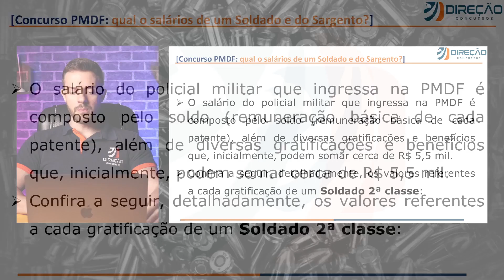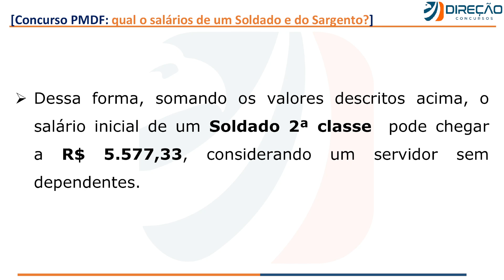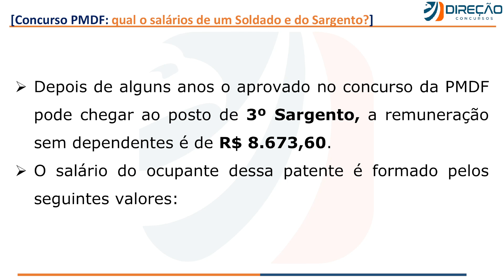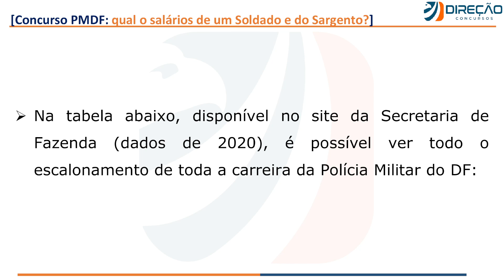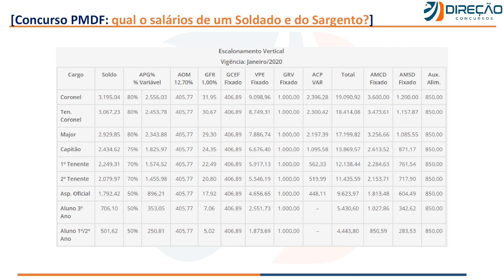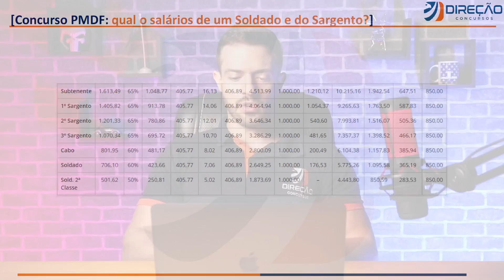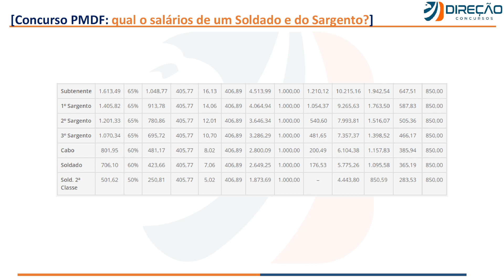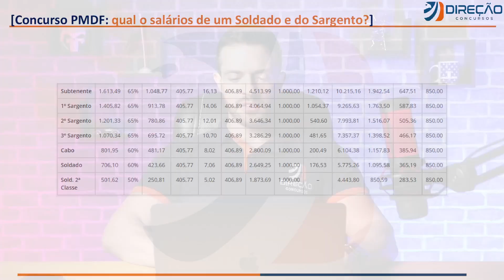Concurso PMDF: Qual o salário de um Soldado e de um Sargento?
Neste vídeo comento sobre a real remuneração de início e final de carreira de soldado e sargento da PM DF. O concurso da PMDF teve a banca AOCP escolhida recentemente como sua organizadora.

🧠Participe da Turma de Mentoria comigo para a PMDF, PPSP, PCDF e outros! Preencha o formulário a seguir e aguarde nosso contato

🦅 Garanta um mega desconto no pacote completo do Direção Concursos para o concurso da PMDF.

🔥 Aqui na Comunidade Preimum você encontrará materiais Específicos de RIDE-DF (Conhecimentos Gerais) e Atualidades  para redação voltados para a prova da PMDF para o cargo de Soldado.
Faça parte do Curso Especial da PMDF de RIDE-DF e Atualidades para Redação da Comunidade Premium!